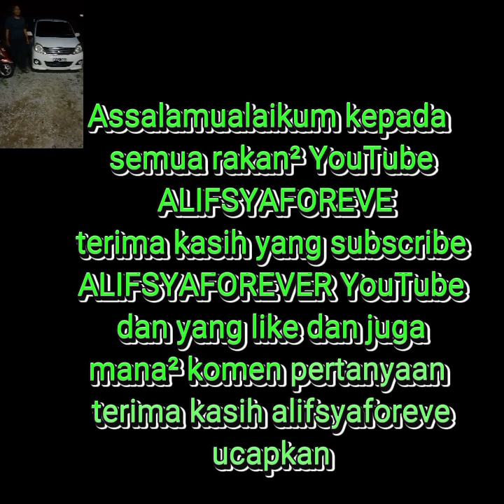tak kira apa kereta kalau u turn ada bunyi nie lah nyakit dia perodua viva bunyi krakkkk.krakkkk